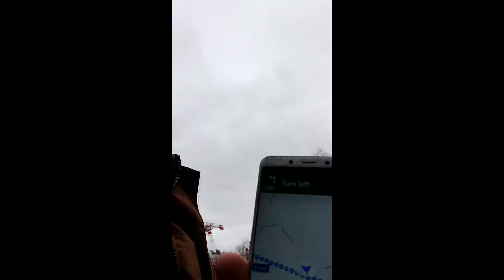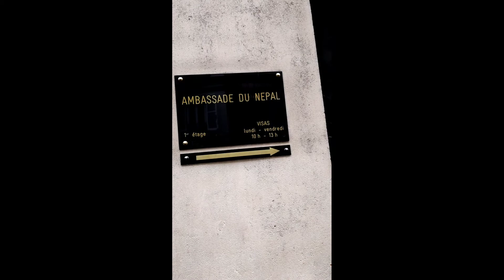Visit Nepali Embassy at Paris. |Europe tour | Episode15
Feb 2020:

It was the last day of my europe tour. After finished my meeting I went to hotel and take my stuff and went to airport.

Guys, Please visit Nepali embassy when you will visit paris. Their hospitality and love is wonderful. Go there with some idea which will be bonafide to our country.